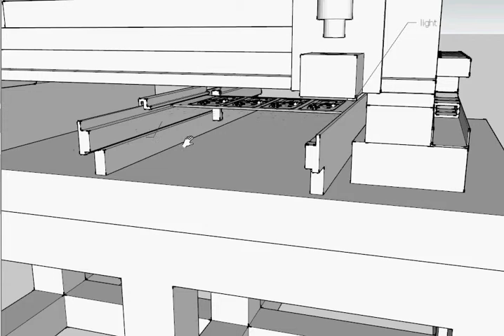PCB AOI animation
SketchUp animation of PCB inspection by camera which is sitting on top of gantry so that it can capture image of the PCB for inspection. Animation is done using RubyAPI. Great deal of time spent on to make cable duct.